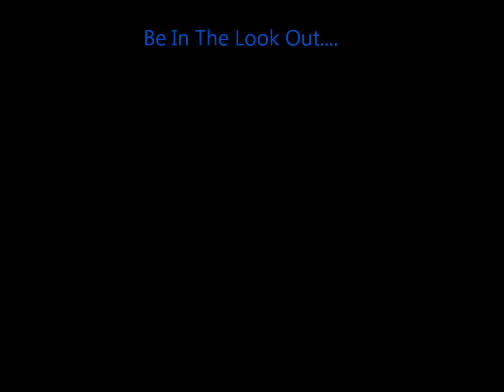Chillin With The Starz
NAWFSTARZ ARE BACK AT IT! chek it out maine diss song is for the smokers out der. smoke some BITCH!